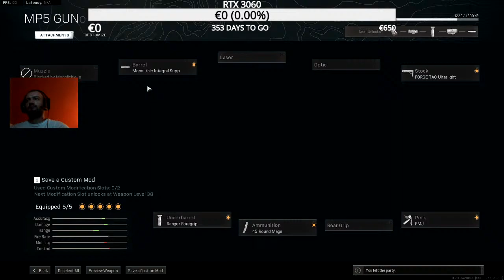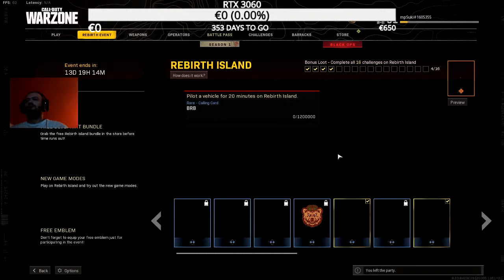Pucacina solo / squad / plunder !!!